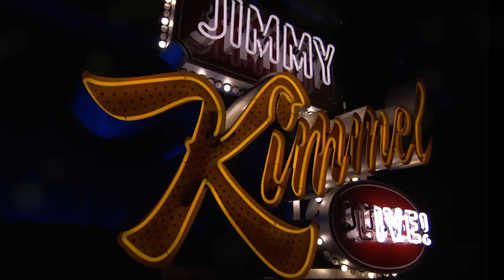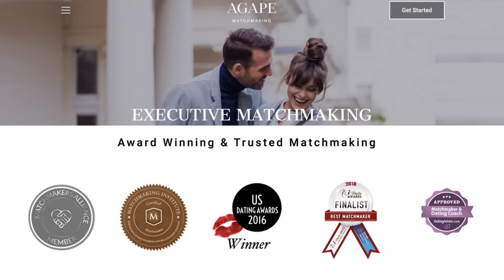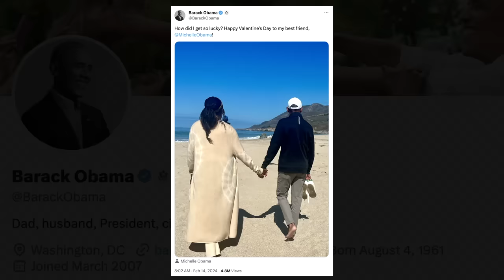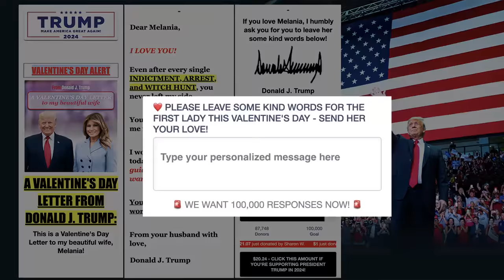Trump’s Crazy Valentine’s Message for Melania, Lara Trump for RNC Co-Chair & Couples Play Hand Hole!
Single men and women have been using apps and websites to find love, but lately they have turned back to a very old-fashioned way of finding dates, there has been a big surge in AI-generated companions, Joe Biden, Barack Obama and Donald Trump all took to the internet to wish their wives a Happy Valentine’s Day, Trump has endorsed his daughter-in-law Lara for RNC co-chair, there was a special election in New York yesterday to fill the vacancy left by George Santos, and in honor of Valentine’s Day we have couples on Hollywood Blvd play our new game “Hand Hole!”